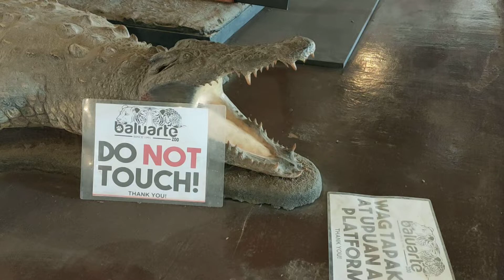Baluarte Ilocos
Baluarte Museum